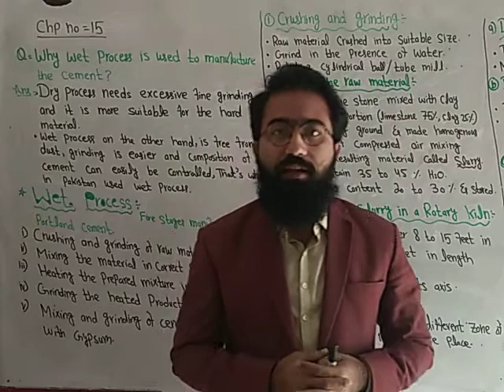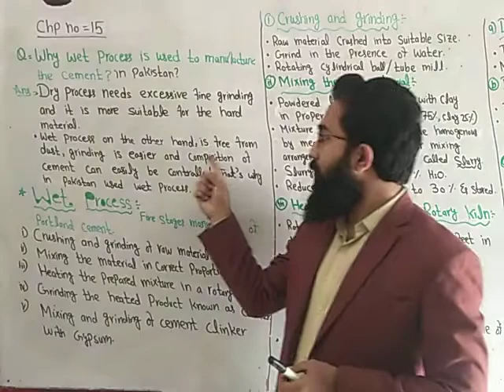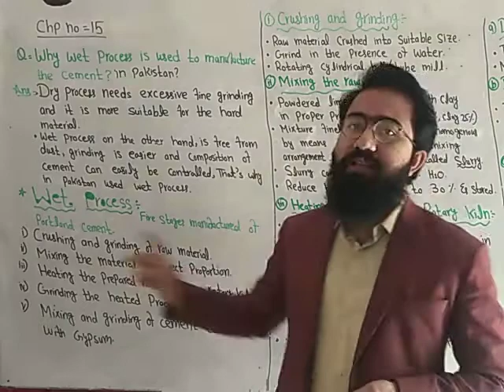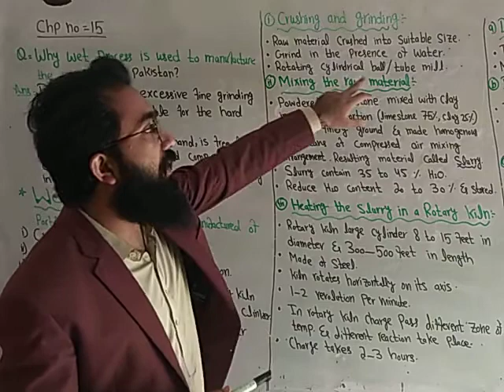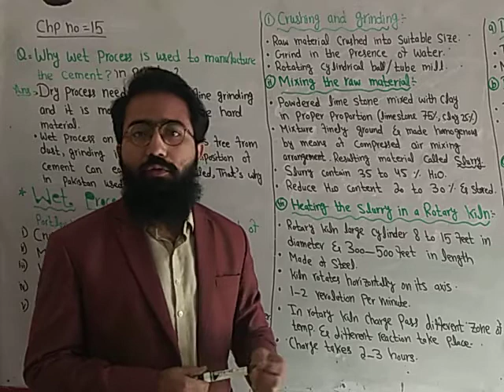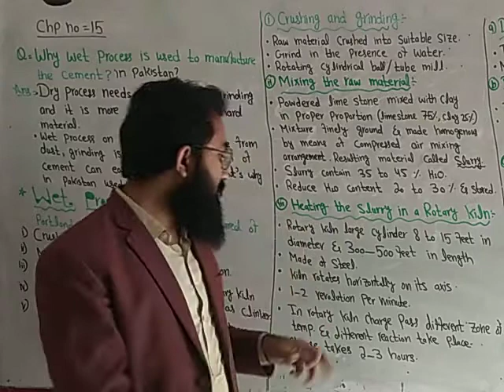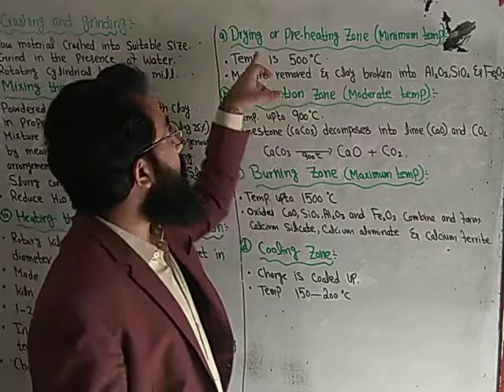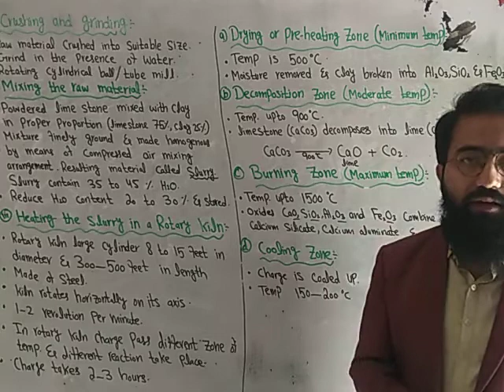Wet Process cement manufacture 2nd year Chemistry